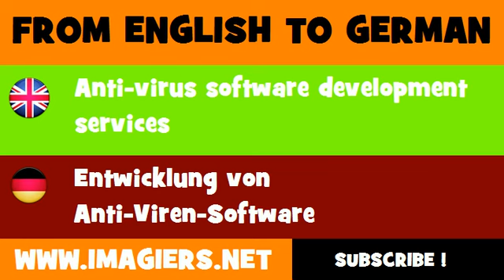DEUTSCH ENGLISCH = Entwicklung von Anti Viren Software